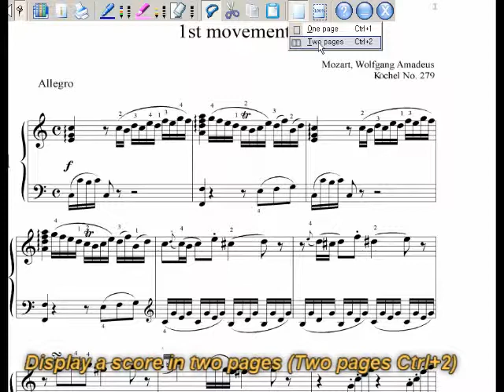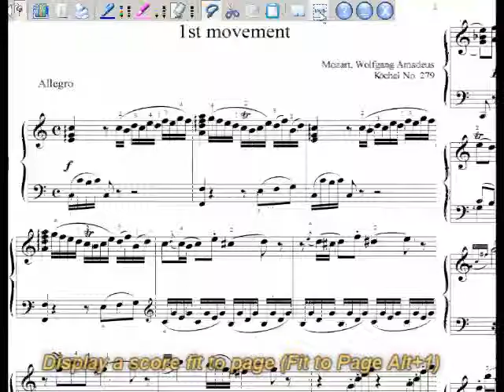MuseBook SingleNote Video Manual - 6 Perform